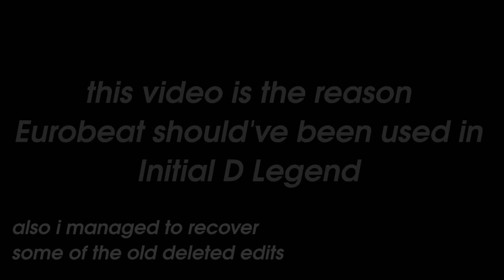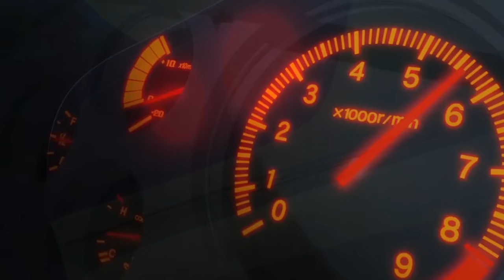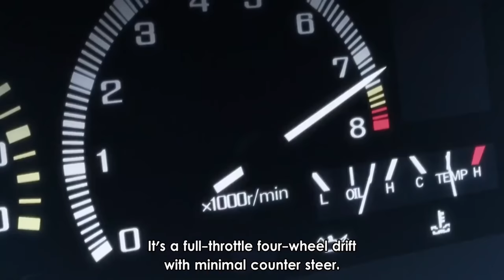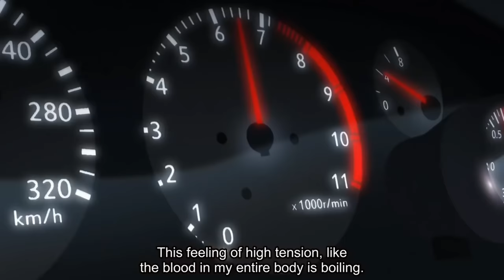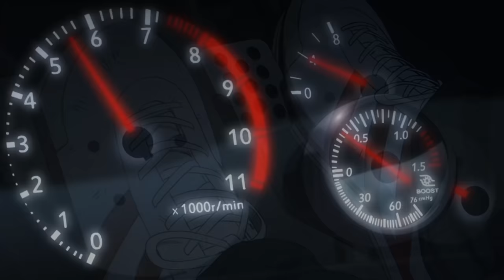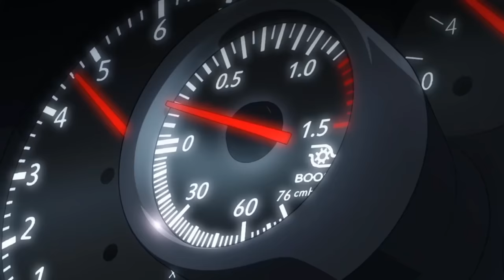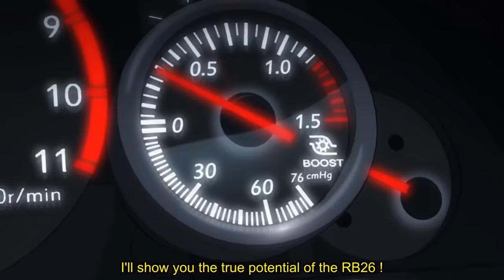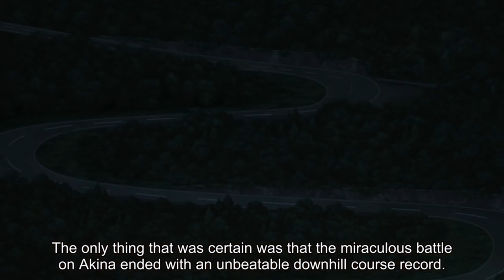Initial D Legend - The Eurobeat Collection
Eurobeat brings an atmosphere to Initial D that just represents the authenticity and sticks true to what made the original anime good in the first place. In my opinion, the video has the atmosphere, close to the original anime, and shows that the producers of Initial D Legend should have gone through the effort of getting the rights to using the original Eurobeat songs.

that shit above hopefully prevents this video from being taken down
this video is a risk to my channel but idc

i do not claim the final 3 battles. the fd race was edited by me but if anyone knows the original creator for the battles against the r32, eg6 and fc, pls lemme know in the comments

go watch Initial D